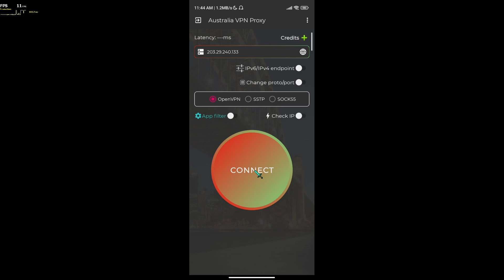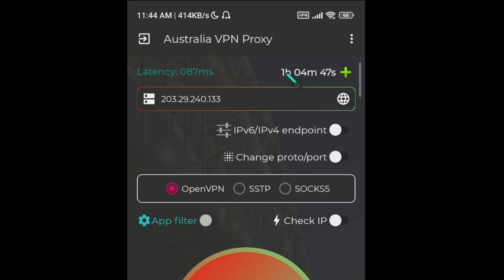NEW! VPN for WARZONE MOBILE Latest Season | Low Latency 89ms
Hi, I hope this one help for those who are fan of warzone mobile in the Philippines. 🤭😇

Gearup Booster,
Gearup booster alternative,
Australia VPN,
Sweden VPN,
Norway VPN,